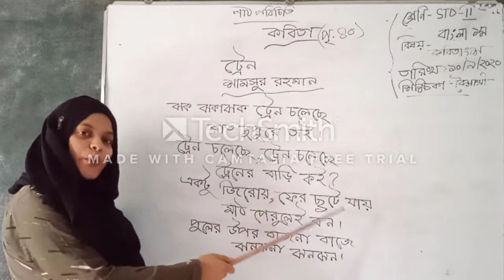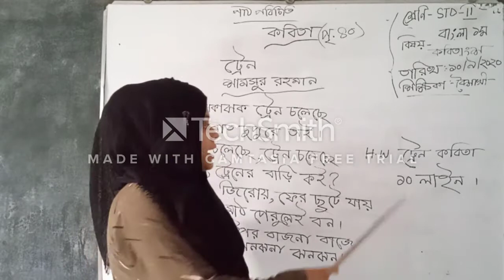২য় শ্রেণি; বাংলা ১ম পত্র; পার্ট ১; কবিতা; ট্রেন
২য় শ্রেণি; বাংলা ১ম পত্র; পার্ট ১; কবিতা; ট্রেন